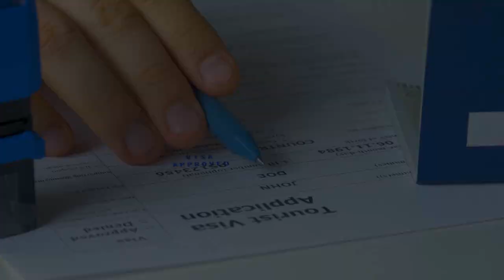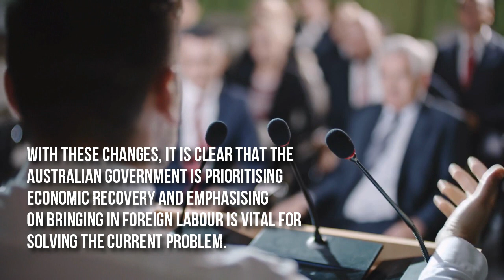AUSTRALIA WANTS MORE MIGRANTS FOR THE YEAR 2023 | AUSTRAIA IMMIGRAITON NEWS 2022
In today's video, we will be updating you about the proposed visa number for the year 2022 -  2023 by the Australian Government.

With the aim to boost Australia’s economy and recovery after the pandemic, the Australian Government has published new proposed numbers for the MIgration year of 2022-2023.
The numbers are generally the same, but differences have been made within the visa categories, especially the residency and work permit categories.
Total skilled route numbers were 79,600 in 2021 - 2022, with 109,900 aimed for 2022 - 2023. The number of family visa categories has been reduced to 50,000, a mild decrease from the previous year.